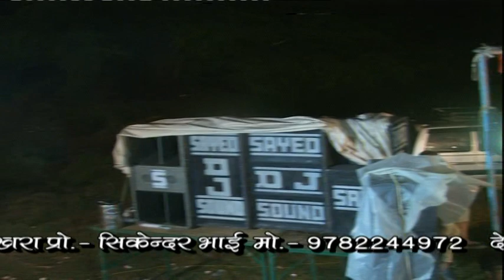Devg ke Oran khokhara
Muskan dijital studio khokhara